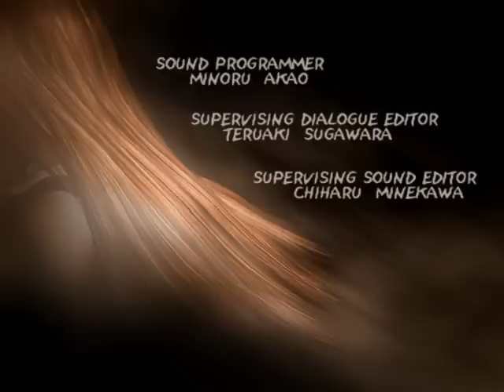Final Fantasy X-2 Opening Credits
Song: Eternity ~Memory of Lightwaves~   (久遠 ~光と波の記憶~)
The music of the video game Final Fantasy X-2 was composed by Noriko Matsueda and Takahito Eguchi. Regular series composer Nobuo Uematsu did not contribute any of the music, despite having composed the majority of the soundtrack for the first game, Final Fantasy X.